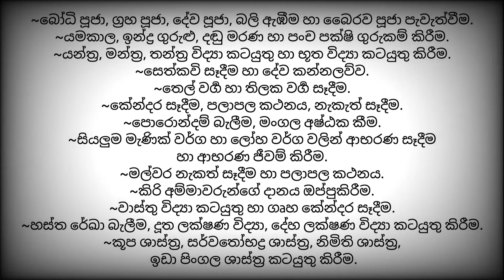නිමල ජ්‍යොතිෂ සේවය. Nimala Astrology.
සියලුම ජ්‍යොතිෂ සේවා; යන්ත්‍ර, මන්ත්‍ර, තන්ත්‍ර විද්‍යා කටයුතු; අෂ්ටකර්‍ම ගුප්ත විද්‍යා කටයුතු; වාස්තු විද්‍යා උපදේශන සේවා; නිමිති ශාස්ත්‍ර; දේව පූජා, භෛරව පූජා, ග්‍රහ පූජා, තොවිල් ආදී සියලු ශාන්තිකර්ම; අපල සඳහා මැණික් හා ආභරණ සෑදීම; සෙත්කවි සෑදීම හා දේව කන්නලව්ව; තෛල වර්‍ග සෑදීම; සිංහල අත්බෙහෙත් හා කෙම් ක්‍රම; මංගල අෂ්ඨක කීම; කූප ශාස්ත්‍ර; සාමුද්‍රික ශාස්ත්‍ර; දූතාංගලක්ෂණ ශාස්ත්‍ර; අවනද්ධ භේරී වාදන හා පහතරට නර්තනය; ප්‍රාණයාම ක්‍රම හා භාවනා ක්‍රම.
•~•සන්තුෂ සෙල්ලප්පෙරුමගේ
සාමාන්‍යාධිකාරී (BA, MBA) | පාරම්පරික ජ්‍යොතිශ්ශාස්ත්‍රාචාර්‍ය | ගුප්ත විද්‍යා අෂ්ටකර්‍ම විශාරද |වාස්තු විද්‍යා උපදේශක | චන්දශ්ශාස්ත්‍රඥ | මනෝවිද්‍යා උපදේශක | රත්න විද්‍යාඥ | අංකාක්ෂරාචාර්‍ය | අවනද්ධ භේරී විශාරද | පහතරට නර්තනාචාර්‍ය | නිමිති ශාස්ත්‍රඥ | සාමුද්‍රික දූතාංගලක්ෂණ ශාස්ත්‍රවේදී
•~•ලවීනා වන්නකුවත්තවඩුගේ
පුහුණු පෙර පාසල් ගුරු (NPDF,Dip) | පාරම්පරික ජ්‍යොතිශ්ශාස්ත්‍රාචාරිනී |ගුප්ත විද්‍යාචාරිනී | වාස්තු විද්‍යා උපදේශිකා | මනෝවිද්‍යා උපදේශිකා | චන්දශ්ශාස්ත්‍රවේදී | නිමිති ශාස්ත්‍රවේදී